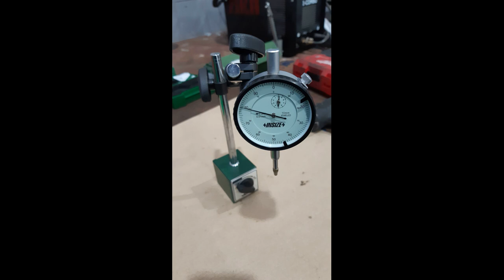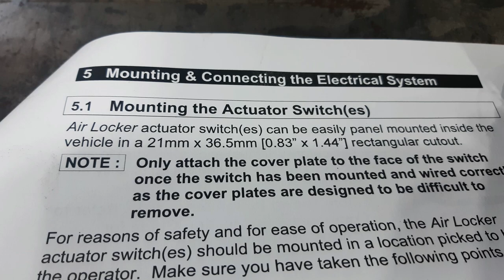ARB Air Locker Installation Suzuki Jimny 2019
ARB rear differential Air Locker Installation on a Suzuki Jimny 2019.
- Is in NOT an instructional video.